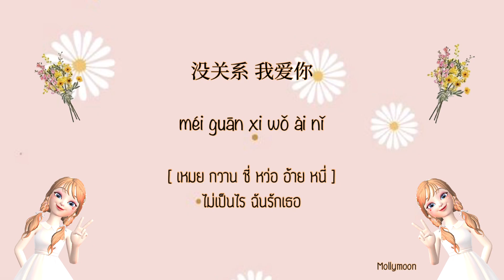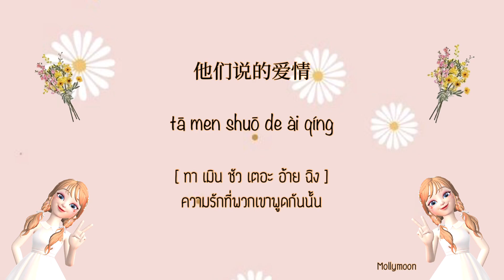快说你爱我 ❤️ ：賀子玲 ( TH sub + Pinyin : Mollymoon ) [แปลเพลงจีน]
สวัสดีค่า วันนี้อัพคลิปใหม่อีกคลิปนึงแล้ว หวังว่าจะชอบกันนะคะ เพลงนี้เป็นเพลงที่มีความคลั่งรักและมีความน่ารักในตัว 55555 ขอบคุณที่เข้ามาฟังนะคะ สามารถติชมได้เลย แปลผิดพลาดตรงไหนก็ขออภัยด้วย พร้อมปรับปรุงและพัฒนางับ ^^